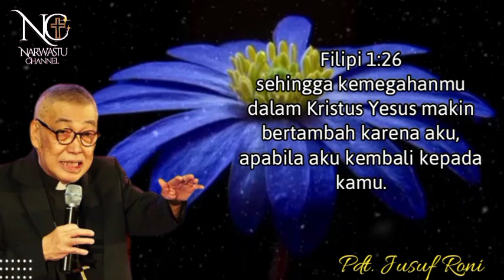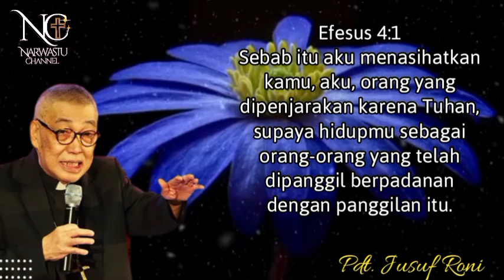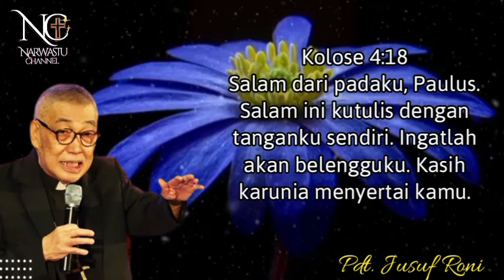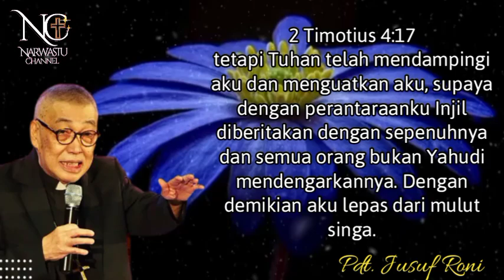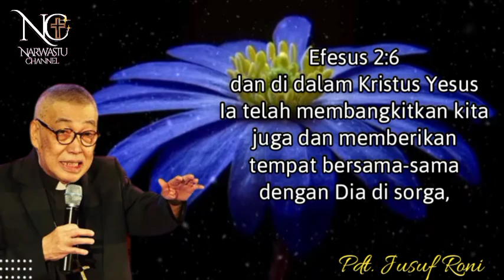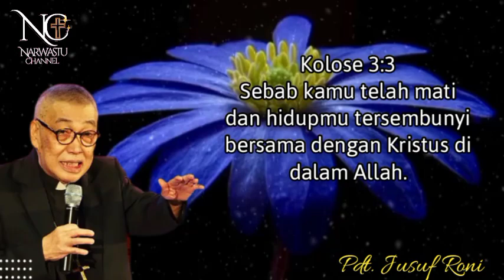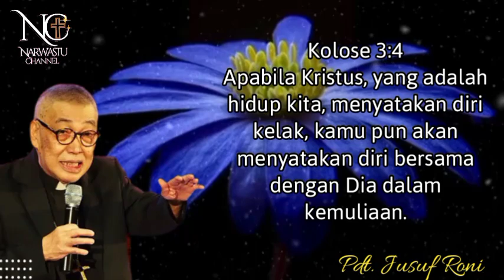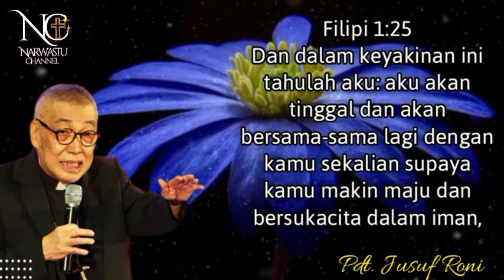Pdt Jusuf Roni - Hidup melekat Dengan Kristus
Khotbah Pdt Jusuf Roni terbaru 2022 Hidup melekat Dengan Kristus